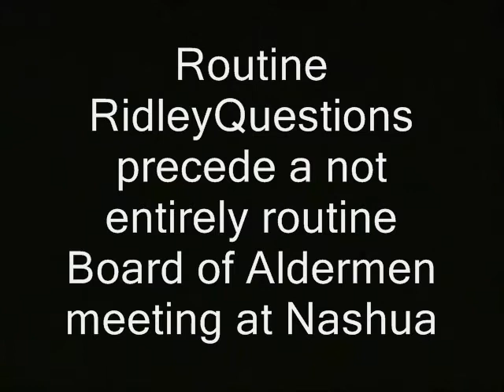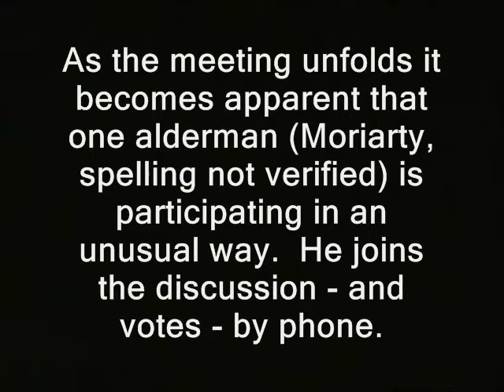Politician gets to vote by phone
' Routine RidleyQuestions precede a not entirely routine Board of Aldermen meeting at Nashua.  As the meeting unfolds it becomes apparent that one alderman (Moriarty, spelling not verified) is participating in an unusual way.  He joins the discussion - and votes - by phone.'

politicians video cops, police libertarianism voluntaryism voluntaryists edward snowden, ron paul, rand paul government, anarchism anarchists , feds nh freedom liberation successful resistance movements. dave ridley report voting special treatment voters political class free state project new hampshire julian assange, politics authoritarians. activism libertarians
busybodies ridleyreport indie reporters journalists journalism republicans democrats ben swann full disclosure creative commons license hunter s. thompson video free to use videographers. is it voter fraud or not ed naille naile nail first amendment free speech freedom of the press the press media atlas shrugged galt's gulch in real life officers federal reserve  public domain footage gonzo journalism bennie hill benny.
politician, votes, phone, absentee, nashua, new hampshire, political, special, treatment, voting, free state project, bev harris
black box